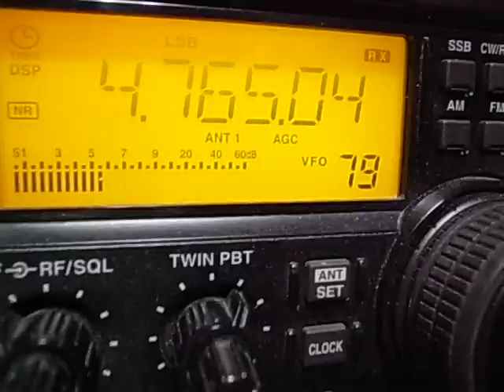4765kHz Tajik Radio, Dushanbe, Tajikistan : IC-R75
This station can be heard almost every day here in Japan, but such strong signal isn't as usual.

4765kHz Tajik Radio, Dushanbe, Tajikistan 100kW. Distance is 6150km.
Aerial: φ100cm Loop antenna hooked on the tree
Grounding: Waterpipe
Time and date: 01:54 JST(+9) 03/Jun/2011
Location: Yokohama, Japan